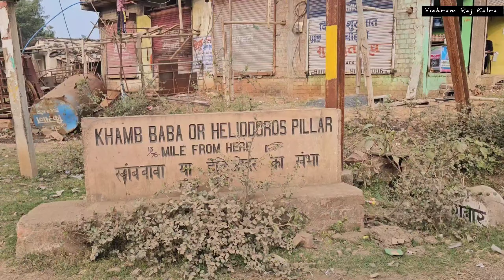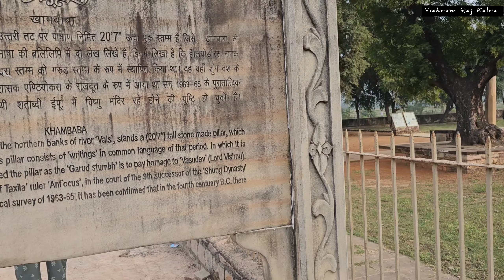HELIODORUS PILLAR (near Bhopal)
The Heliodorus pillar or Khamb Baba is a stone column that was erected around 113 BCE in central India in Besnagar (near Vidisha, Madhya Pradesh).
The pillar was erected by Heliodorus who was the ambassador of the Indo Greek King, Antialcidus from Taxila. He had heard about the Prosperity of Vidisha, it’s merchants and the riches. He came to meet the then ruling king Bhagabhadra of the Shunga Dynasty.
Heliodorus was influenced by the Hindu Dharma. He was the first westerner to convert to Vaishnavism. He built this Vishnu Stamba at this place about 2200 years ago. It is very close to the Sanchi Stupa and Udaygiri caves.